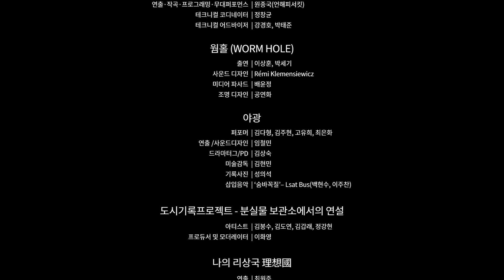[ACC_R] 2017 ACC_R Theater : Incubating Showcase(Unhappy Circuit, 이상훈, 임철민, 우분투, 최원준)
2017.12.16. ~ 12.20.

MUSIC OF MEMORIES - 언해피서킷(Unhappy Circuit)
웜홀(WORM HOLE) - 이상훈
야광 - 임철민
도시기록 프로젝트 분실물 보관서에서의 연설 - 우분투(UBUNTU)
나의 리상국 - 최원준

국립아시아문화전당은
신진 공연예술 창작자들의
실험적이고 도전적인 창작프로젝트 활성화를 위해
공모로 선정된 작품의
연구, 교류, 개발,  쇼케이스 전 과정을 지원합니다.